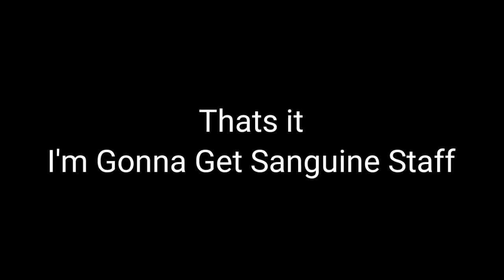Terraria Mobile - Queen Slime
Touhou - "Night Of Nights [Flowering Night]" NITRO

Mega Man 2 Medley | Super Smash Bros. Ultimate

'Melodies' (Bid Story)